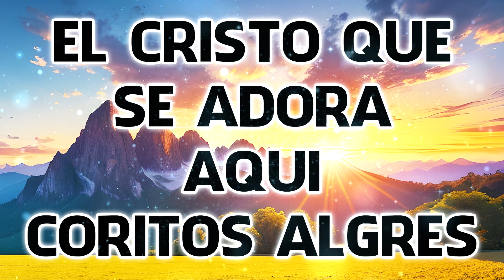El Cristo Que Se Adora Aqui coritos alegres - Coros y Alabanzas de AVIVAMIENTO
Les prepare 1 Hora de hermosas canciones, variadas.. Canciones antiguas de aquellos tiempos tan hermosos, espero y les guste.
Recuerden que estaremos subiendo una canción diaria en sincronía con el ayuno.